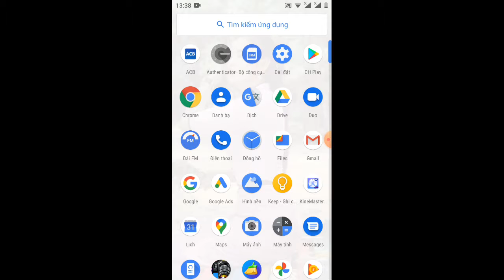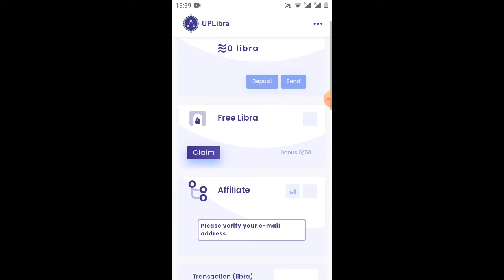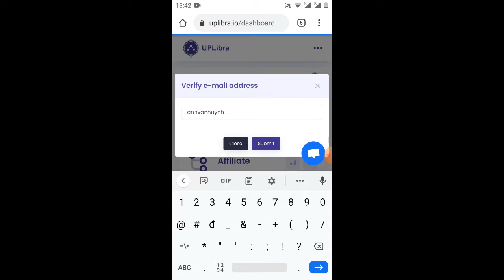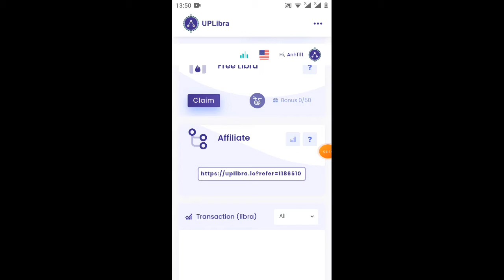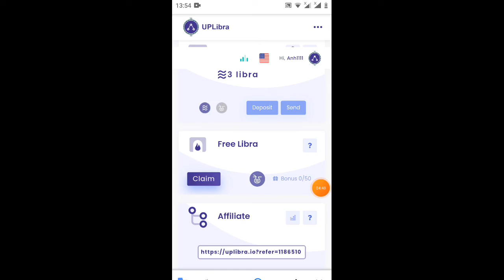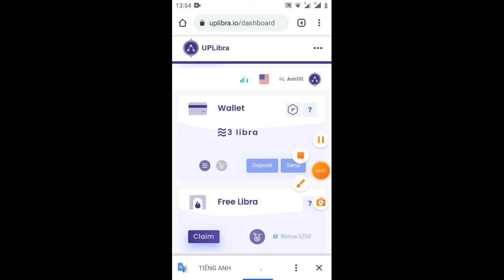hướng dẫn nhận 3 token của Facebook Libra đã lít trên coimaketcap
Link ĐK

các bạn thông cảm nhé mình bận công việc đi xa nên chơi wifi ké của người hàng xóm mạng yếu lát